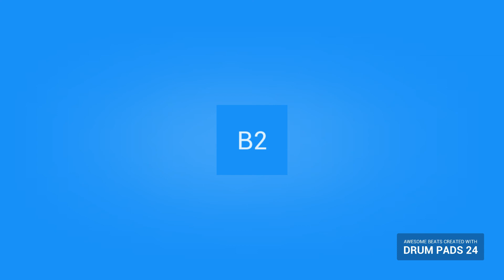Believer dj X mix beats dances floor remix pro epic 2018